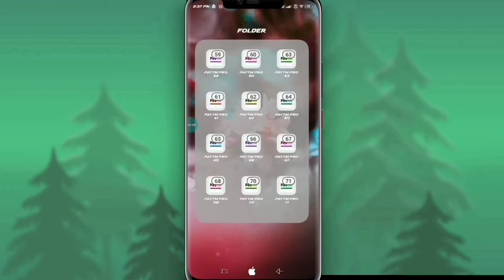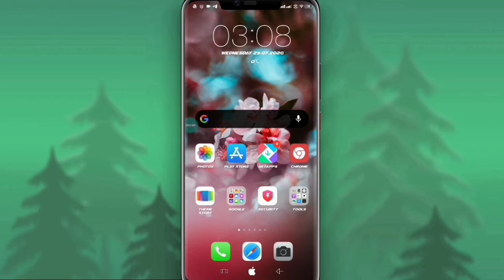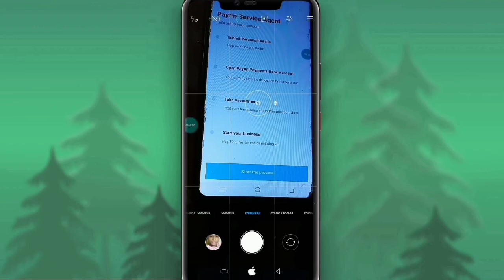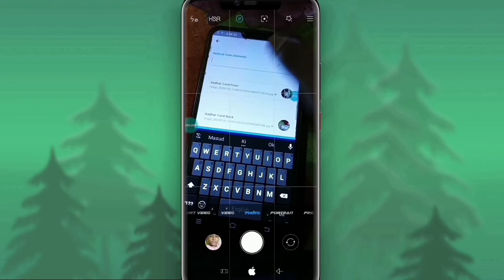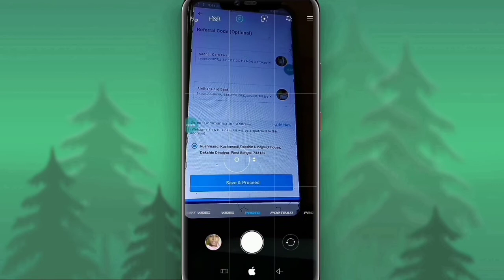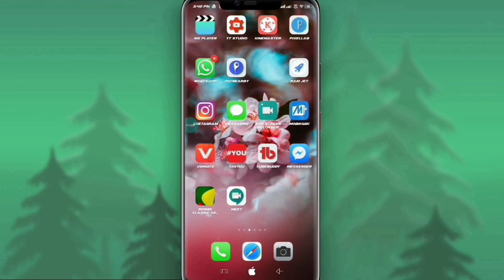Paytm service Agent apply step by step process with every details//Paytm Service Agent Apply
WELCOME TO MASUD NET POINT

.video topics.

FOLLOW ME

psa-apply#paytmpsa#MasudNetPoint